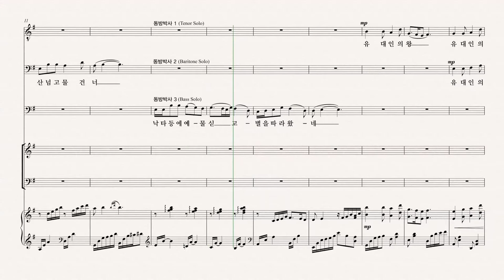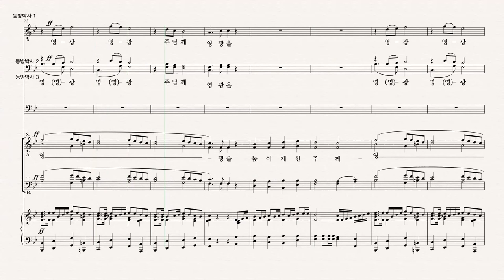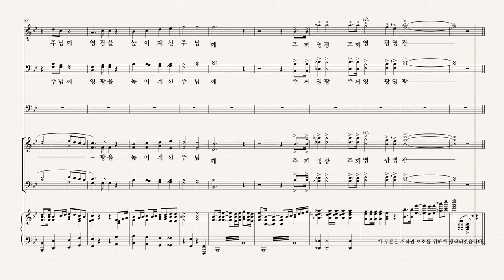[성탄절 칸타타] 최정연 '사랑으로 오셨네' 07.아기 예수께 경배하세 SOPRANO 파트 듣기